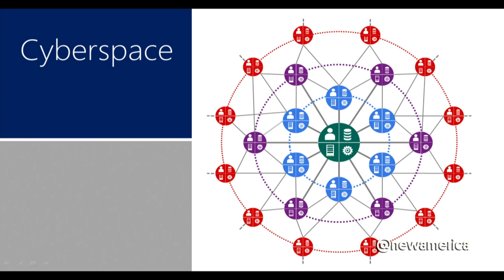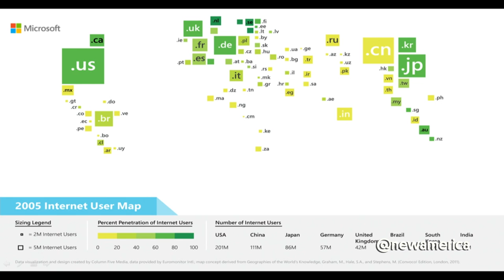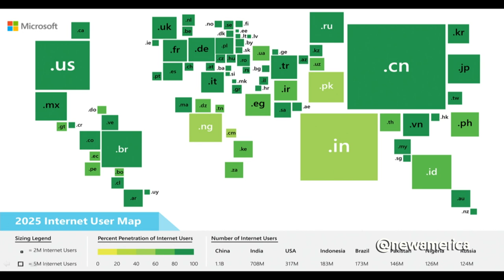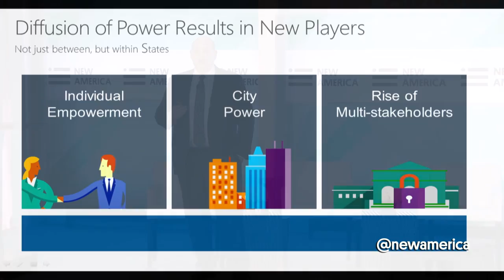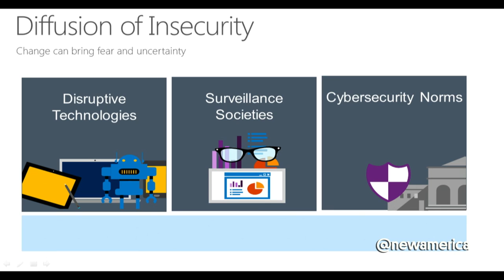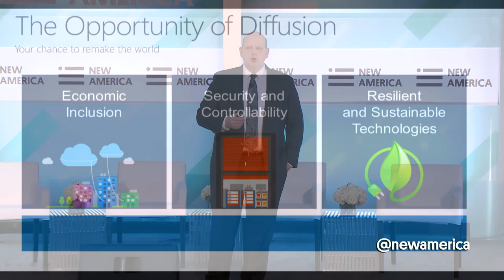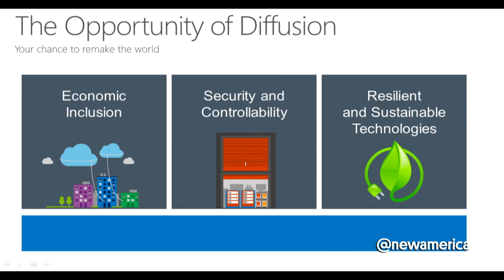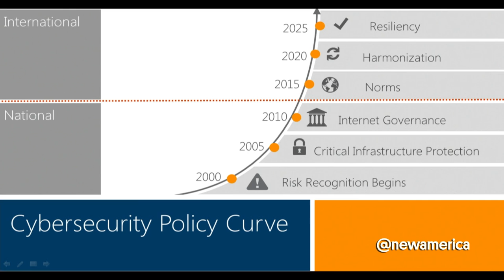What Will Cybersecurity Look Like in the Next Decade?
PAUL NICHOLAS-  Senior Director, Trustworthy Computing, Microsoft